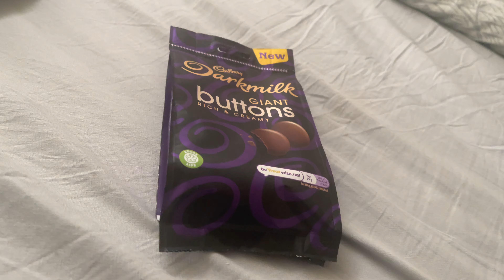Me popping a chocolate pouch (21/10/2021)